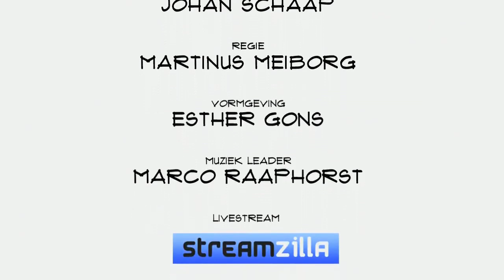René Janssen (Lepaya): "De juiste training op het juiste moment"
Harde feiten zijn over het algemeen makkelijk te leren, maar het aanleren van zogenaamde soft skills is vaak minder eenvoudig. Je kunt iemand zeggen dat hij interesse moet tonen in collega's, maar als dat niet in het systeem zit dan is het lastig. Lepaya ontwikkelde een methode om daar verandering in te brengen. Founder René Janssen vertelt in Top Names over de trainingen, de klanten en de toekomst.